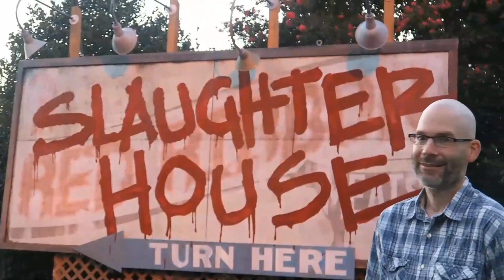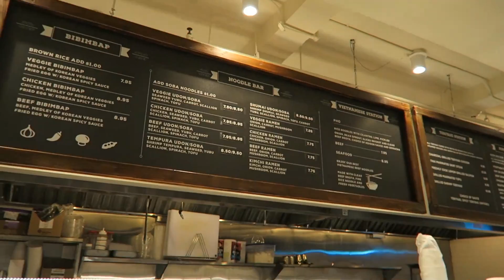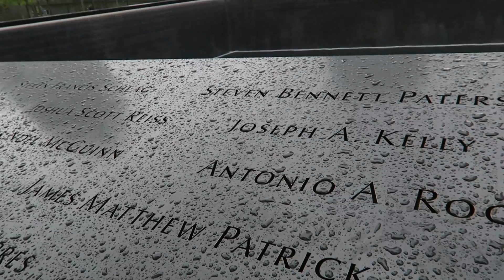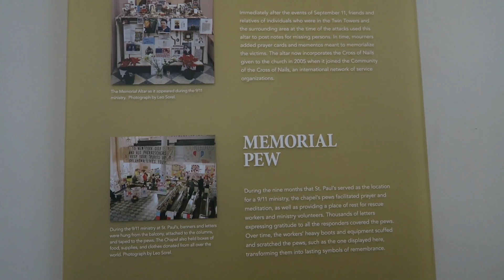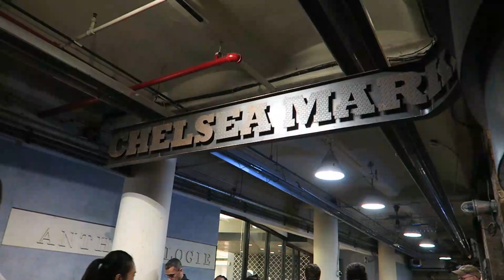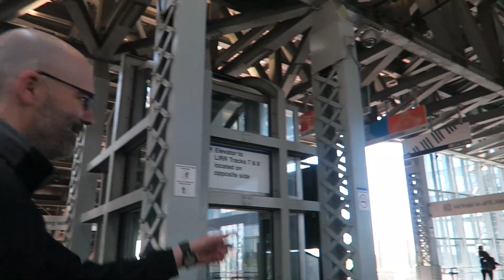New York City Trip Vlog! Part 2!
Join us on Day 2 and 3 of our New York City trip! First we make our way to the 9/11 Memorial at Ground Zero. We also stop by the Oculus and St. Paul's Church. Then we head to Chinatown. Next we go to Chelsea Market and eat a Friedman's. After getting out of the rain for a bit in our room we head back out to Times Square.